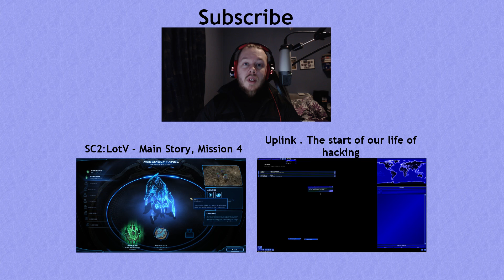Wednesday Vlog - 25.11.2015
So we make a take two here, the first I uploaded I forgot to change to music volume at the outro part, sorry about that.
So today I let you in on why I haven't uploaded anything this monday and tuesday. I tell you some other things aswell, but see the video to know.